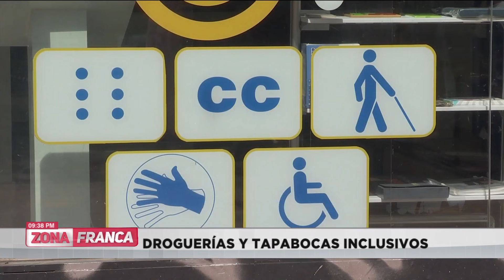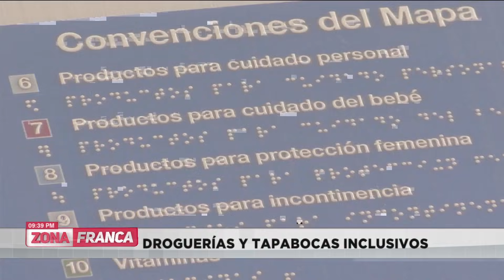¿En qué anda el proceso Uribe? | Zona Franca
Retomamos el proceso contra el expresidente Álvaro Uribe. Se aplazó la audiencia de preclusión y hay una tutela pendiente. Invitados el abogado de Deyanira Gómez, Miguel Ángel del Río; y la exfiscal delegada Ángela M. Buitrago.